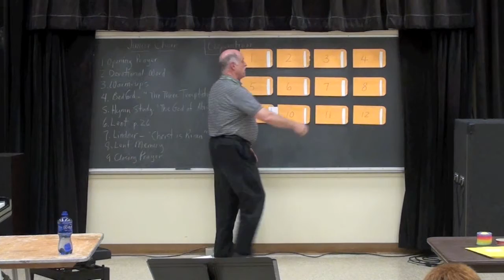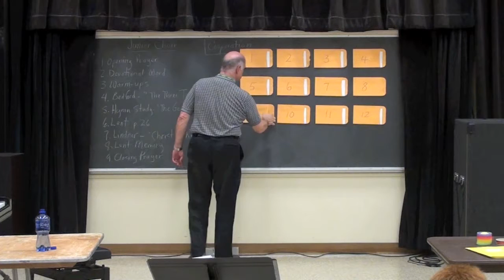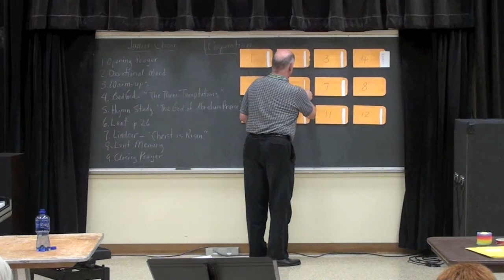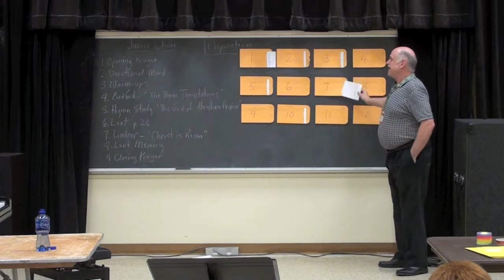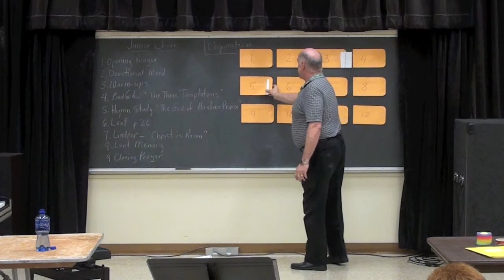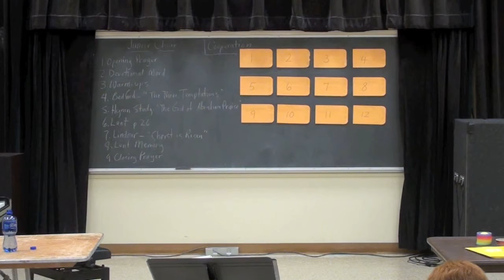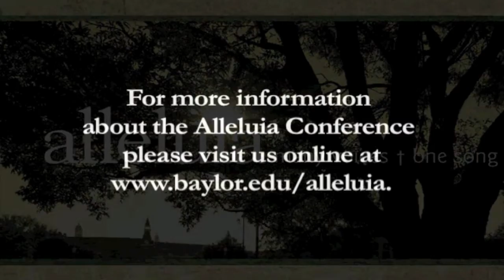Routine + Variety = Success, Part II - Michael Bedford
Helpful tips on planning and implementing music and resources in your children's rehearsals. I will take you through a sample rehearsal, clarifying everything involved with making it happen.

For more information about the Alleluia Conference held at Baylor University,